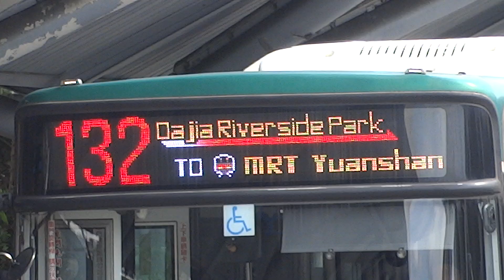【🚠中華民國台湾のNO.1交通情報局NANKAI夜行急行夢憶の旅人JKT75 世界バス交通転运駅🚠】三重客運132R龍舟公車接駁巴士DAEWOO NON-STEP BUS低牀巴士。